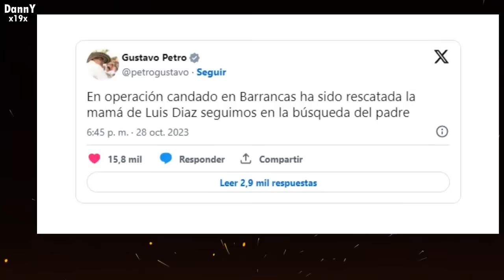EL APOYO de los JUGADORES de LIVERPOOL a LUIS DIAZ HOY